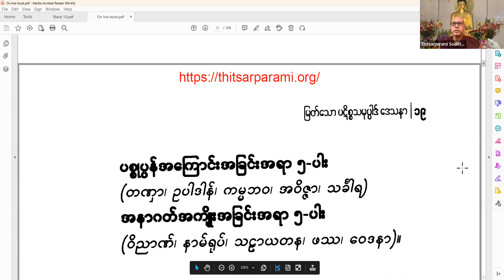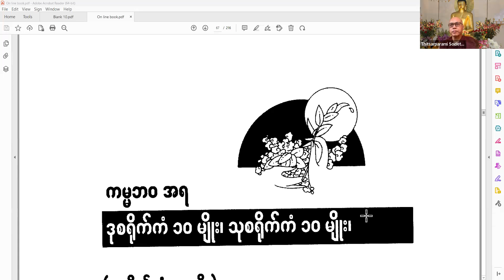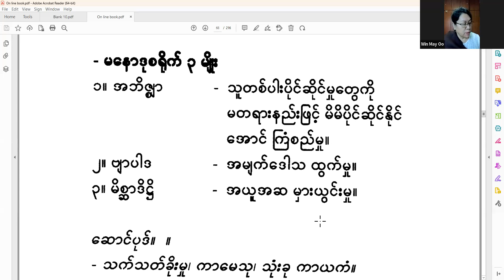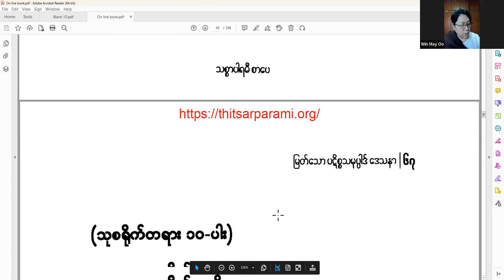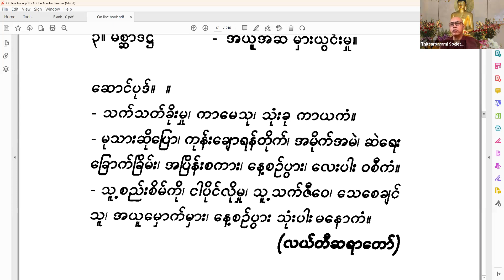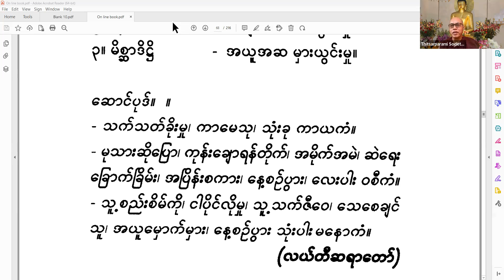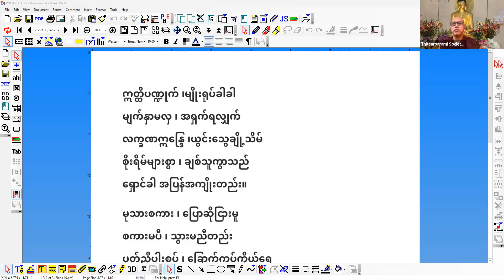ပဋိစ္စသမုပ္ပါဒ်သင်တန်း အပိုင်း-၁၅ - သာသနာ့ဓဇ ဓမ္မာစရိယ ဒေါက်တာ အရှင်ဇယ သစ္စာပါရမီ - စင်ကာပူ